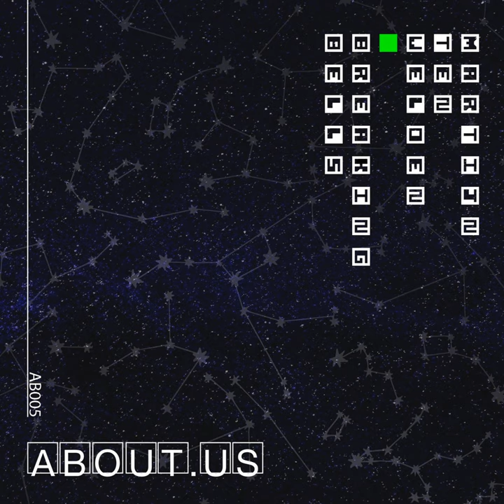Breaking Bells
Breaking Bells · Martijn Ten Velden · Martijn Ten Velden · Martijn Ten Velden